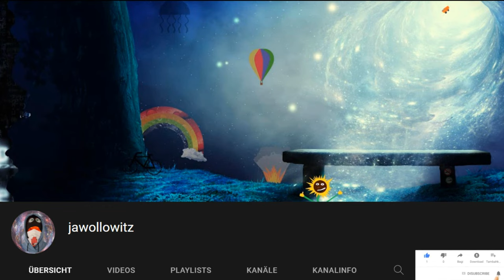Die 5 beliebtesten Pflanzen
0:00-0:20 die Pflanzen Band
0:20-0:33 Rose
0:33-0:44 Orchidee
0:44-0:59 Lavendel
0:59-1:17 Sukkulenten
1:17-1:34 Kaktus
1:34-1:54 Abspann